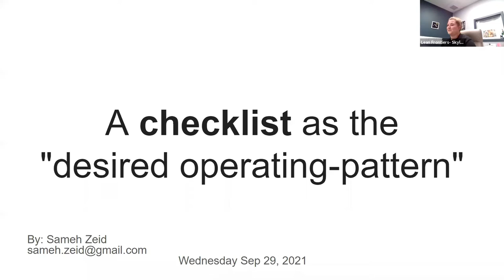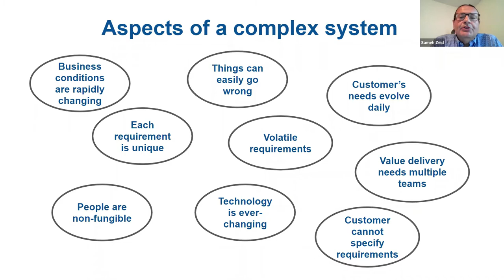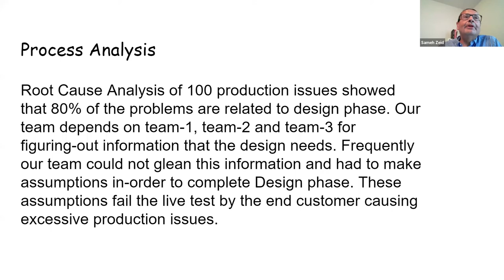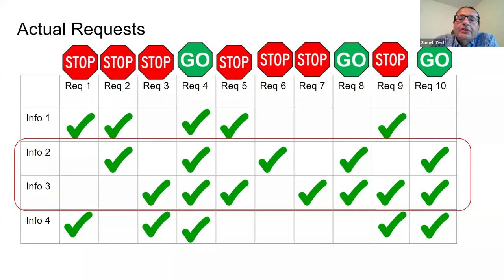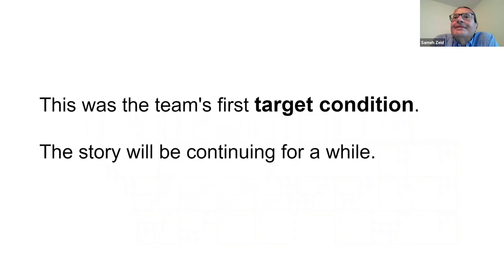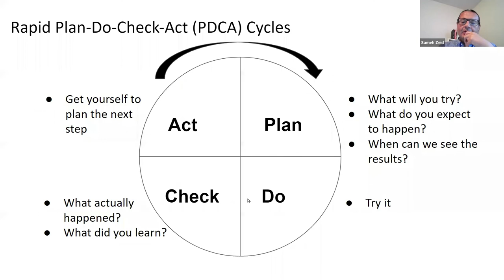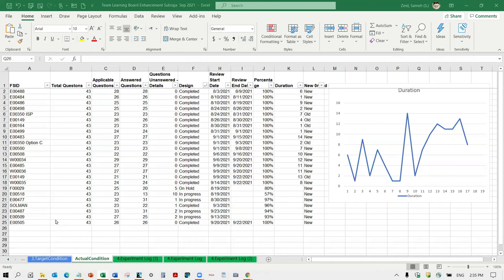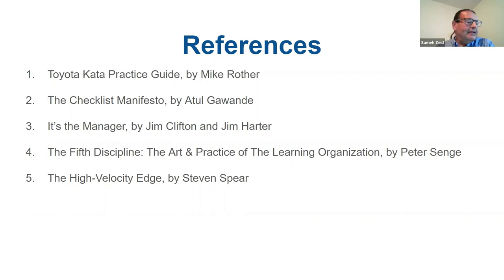Toyota Kata as a Checklist Sameh Zeid